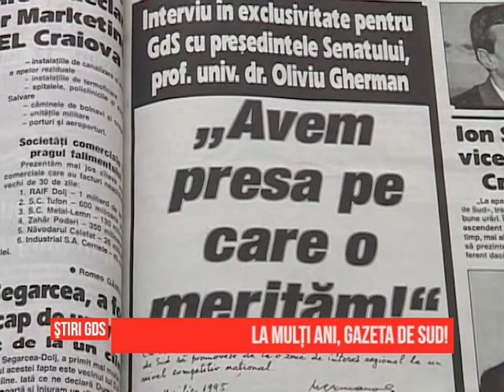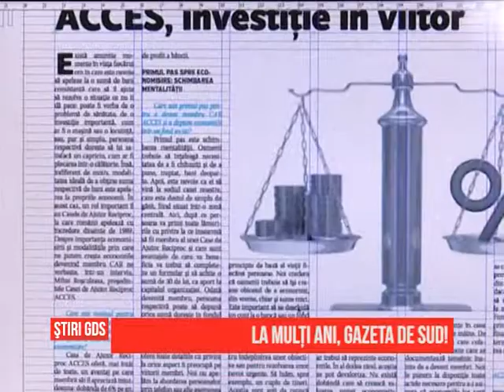La mulți ani, Gazeta de Sud!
Gazeta de Sud a împlinit astăzi 21 de ani. De-a lungul celor peste două decenii de existentă, ziarul și-a câștigat un loc favorit în inimile cititorilor. „Cotidianul oltenilor de pretutindeni“ nu este doar o sintagmă așezată pe frontispiciu, ci un crez cu care ne mândrim. Pentru că Oltenia există oriunde în lume trăiesc oltenii.